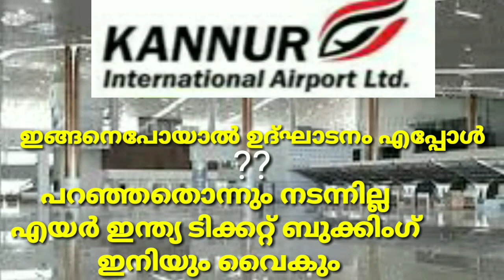Kannur airport ticket booking not started yesterday..//Kannur airport news// Kannur ticket boo